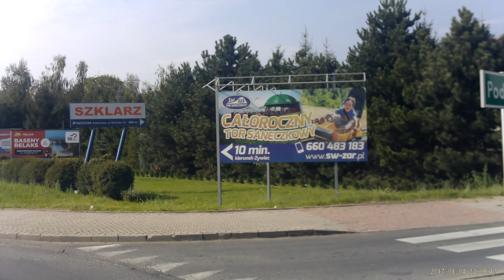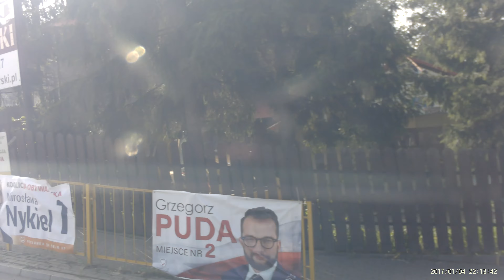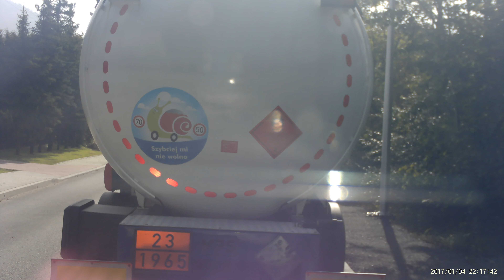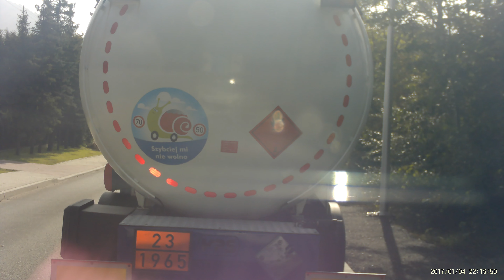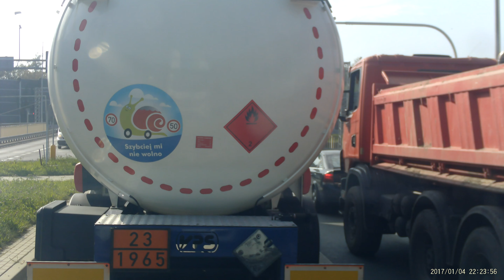2 ludzi i iveco trucks na trasie Andrychów - Szczyrk Mark Marek Chmielewski 10/2019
2 ludzi  i iveco trucks  na trasie Andrychów  - Szczyrk   (Mark Marek Chmielewski )